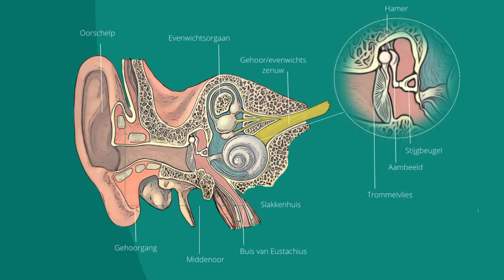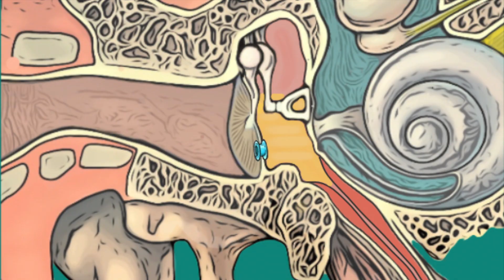Plaatsen van een trommelvliesbuisje in het KNO Medisch Centrum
In deze video vertellen we u meer over het plaatsen van een trommelvliesbuisje. We leggen uit wanneer het nodig kan zijn om een buisje te plaatsen en hoe deze ingreep verloopt.